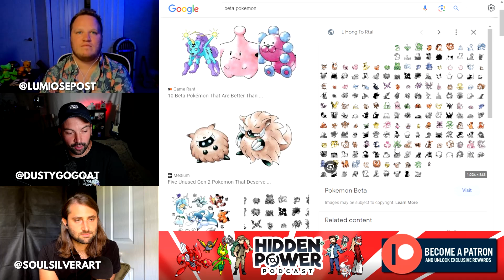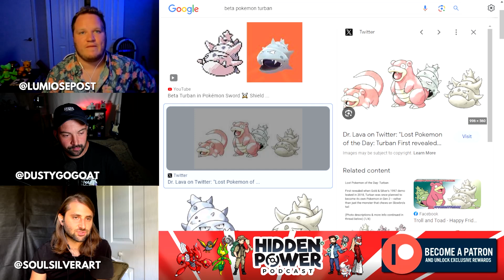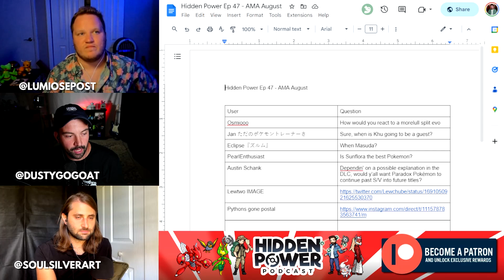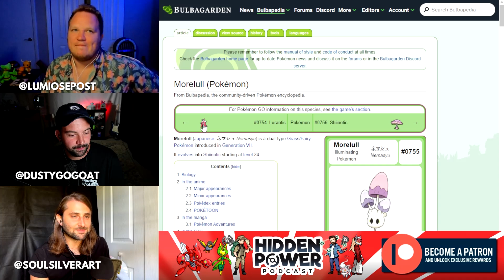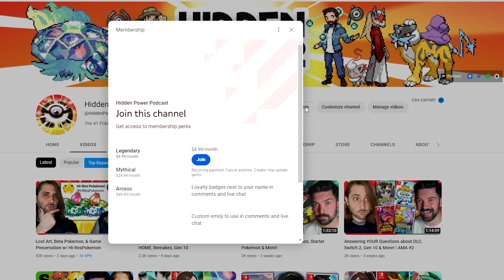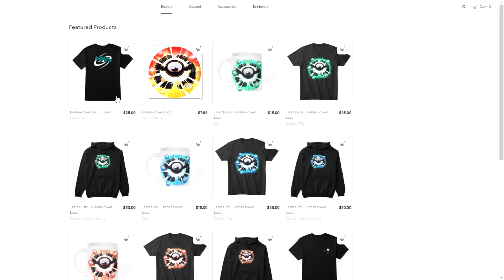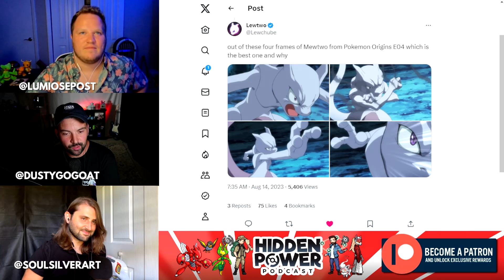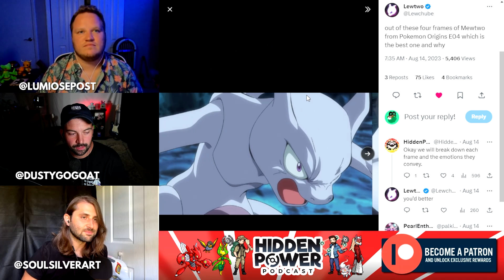Beta Pokémon, Gen 5 Remakes, Gen 10 & More! | AMA #3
Credits & Thankyous:
B3W3 logo - @StickMaster500